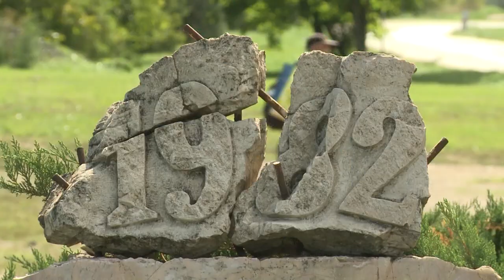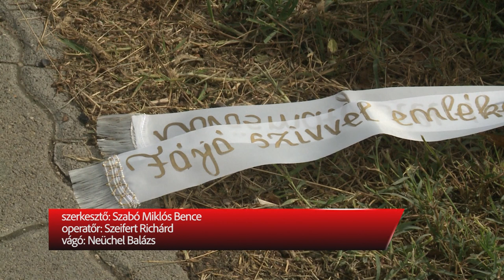40 éve történt a szárazréti baleset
A 40 éve történt szárazréti baleset áldozataira emlékeztek a Farkasvermi úti vasúti átjárónál pénteken. 1982. szeptember 9-én 11 óra 55 perckor a 37-es busz ráhajtott a sínekre és összeütközött a Fehérvárra robogó gyors vonattal. A balesetben tizenhatan, köztük sok iskolás gyerek és egy kilenc hónapos csecsemő veszítette életét.